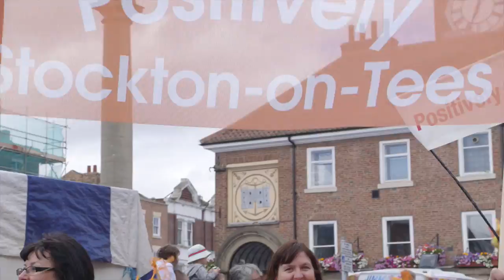Stockton International Riverside Festival 15: Instant Light - SIRF Community Carnival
Are you sitting comfortably?  We have an amazing story to tell you…

SIRF Community Carnival 2015 really brought the Instant Light story to life with a magical tale of how Stockton became a festival town.  Imagine Stockton High Street in 1826. Chemist John Walker is about to invent the friction match and Vesta, a circus performer has just come to town with her circus for the winter.  A magical story unfolds combining historical truth with all the thrills of the circus to create a mythical version of what might have been – a truly inspiring theme for the 2015 carnival!

An explosion of colourful costumes and carnival beats will bring together groups from across the borough to show off their beautiful creations!

From 12noon follow the parade from Church Road, down Stockton High Street, ending on Riverside Road with a fantastic finale performance.

The carnival was followed by an afternoon of fun activities and performances for families on the Riverside.